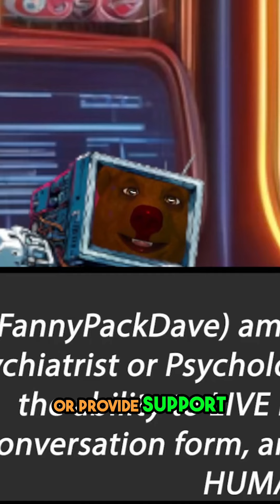Unlocking the Power of Conversation: Exploring the Profound and the Mundane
Join us on a journey to explore the endless questions that shape our existence. From the depths of philosophy to the simplicity of everyday life, we delve into every realm and aspect of the world. Engage in thought-provoking discussions and discover new insights and connections. Let's create a community where curiosity knows no bounds.